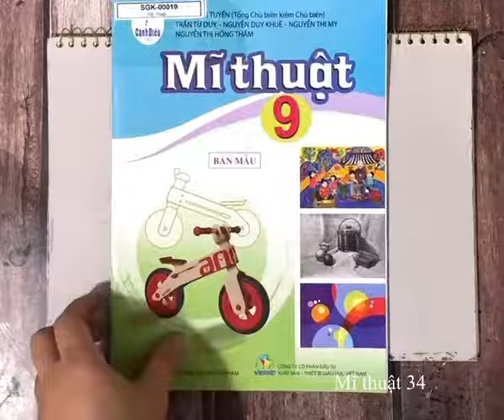Mĩ thuật cánh diều 9: Trang trí bằng khuôn in trổ thủng